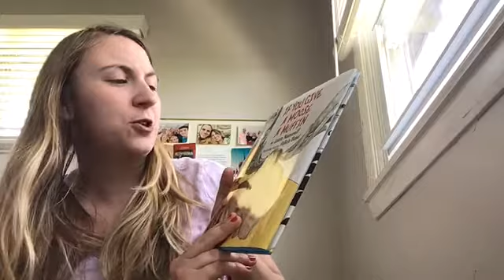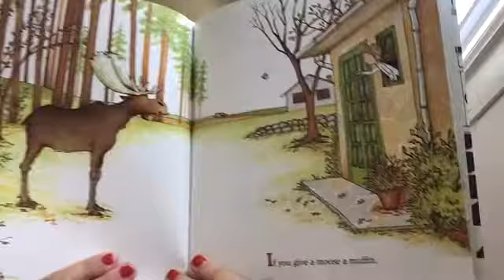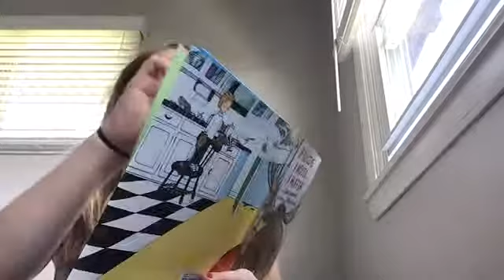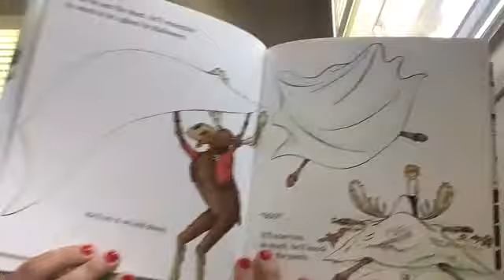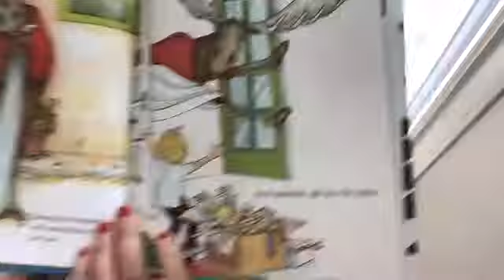Circle Time with Kids' Clubhouse (5/14)